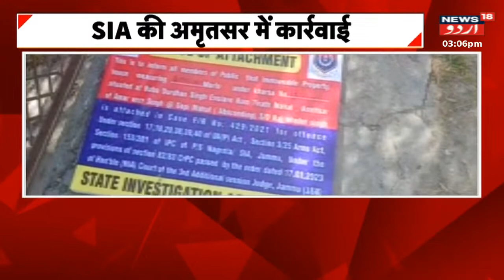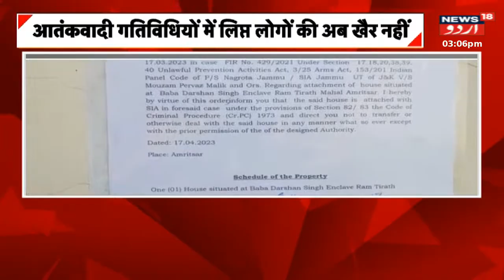Breaking News : Kishtwar Mein Ek Makan Mein Dhamaka | Ek ki Gai jaan | Ek Zakhmi | News18 Urdu